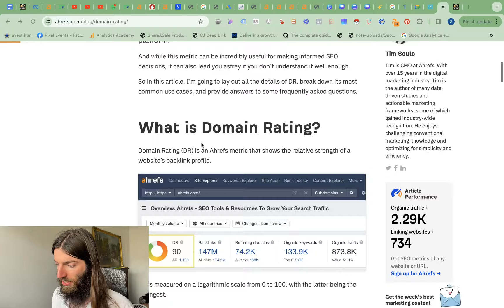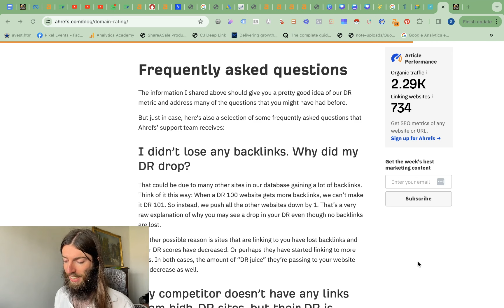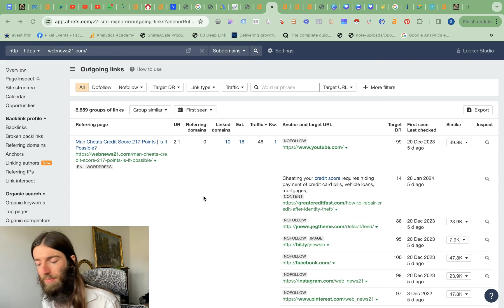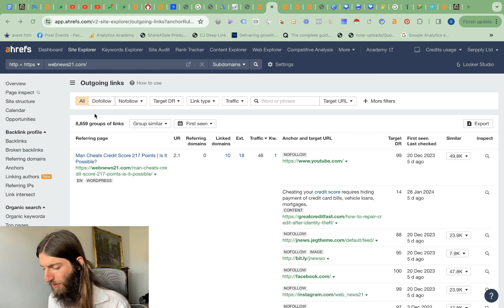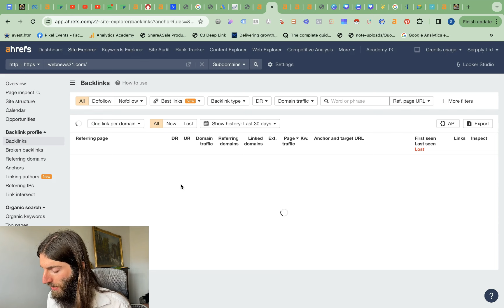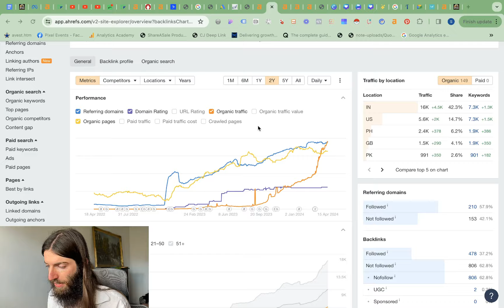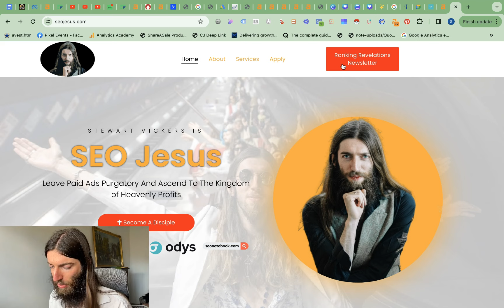This Is Why Your Domain Authority Keeps Dropping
Discover the unexpected reasons why your domain rating might decrease even as you continue to build backlinks. Learn about the relative nature of the domain rating (DR) and how competitive link building activities impact your website's ranking. Dive deeper into the nuances of Ahrefs' DR metric and the importance of high-quality link sources.

🔗 Important Links:

Automated Content Creation: Unleash the power of AI in content creation.
📺 Watch now to understand the critical factors that influence your DR and learn strategies to effectively manage your link building for maximum impact.

Chapters:
0:00 - Introduction
0:10 - Common misconceptions about domain rating
0:25 - Understanding Ahrefs' DR as a relative metric
1:00 - How competitors' link building affects your DR
1:30 - Importance of consistent high-quality link building
2:00 - The role of the source sites' DR in your metrics
2:30 - Risks of low-quality link farms
3:00 - Strategies for effective link building
3:30 - How to monitor and adjust your link building efforts
4:00 - Case study: Successful DR improvement and traffic increase
4:30 - How to apply for personalized SEO help
5:00 - Conclusion